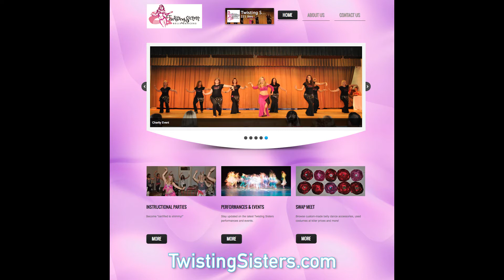Lee Ann Leonard Glam Jam 16 Celebrity Interview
Lee Ann Leonard of Royal American Beach Getaways talks with Karen Smith of Beachy Beach Real Estate, about the art of Belly Dancing.